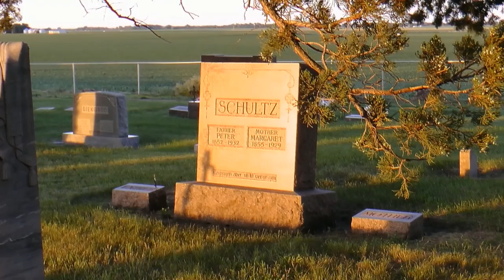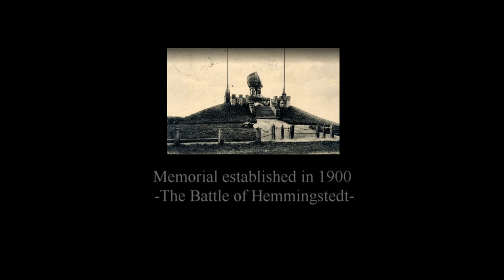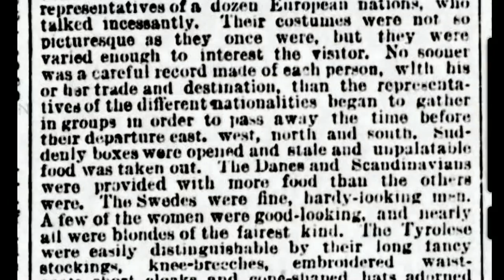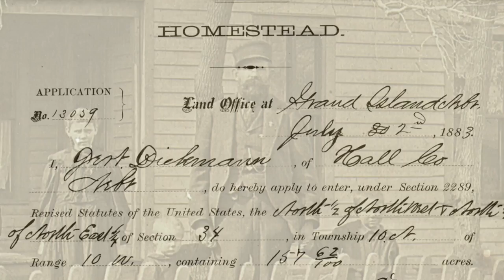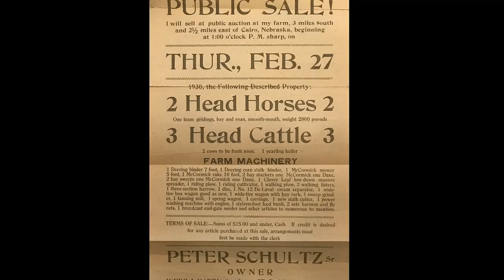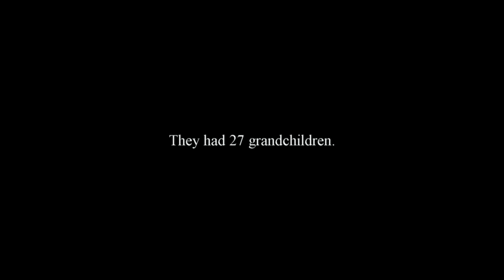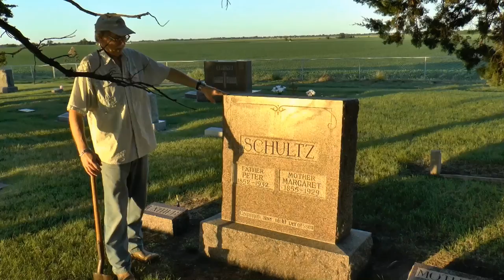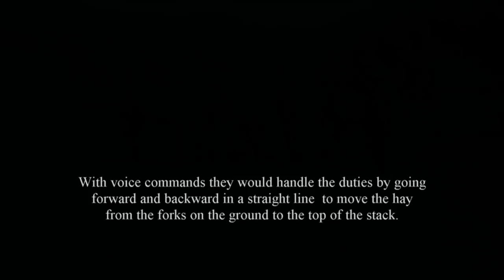Peter and Margaret Schultz Family History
This video tells the history of the Peter and Margaret(Diekmann)Schultz family from their origins in Dithmarschen, Schleswig-Holstein, Germany; their immigration and travel to Hall County, Nebraska in 1881; and their ultimate settlement southeast of Cairo, Nebraska in Mayfield township, Hall County. The old Schultz farm still belongs to their descendants today. Their descendants today live all over the country.
0:01 – Introduction

2:07 – Roots of the Schultz family

4:40 – Dithmarschen

9:00 – Immigration

10:00 – Arrival in New York

12:00 – Castle Garden Immigration Station

17:55 – Nebraska by railroad

18:25 – Flooding

21:20 – Settlement in Hall County, Nebraska

21:45 – Gehrt Dickman

22:37 – Fred Langmann

23:18 – Fred Langmann’s wife drowns in the Platte River

25:50 – Schultz family leaves Doniphan area and settles southeast of Cairo

28:23 – Interview with Leon VanWinkle on the old Schultz farm southeast of Cairo, Nebraska

41:30 – “Pilgrims” by Tuesday’s Child

46:13 – “Grandpa, Tell Me ‘bout the Good Old Days” by The Judds

48:34 –“A Wink and a Smile” by Harry Conick Jr.